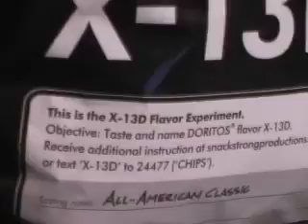I Have Seen the Future - Response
SAY NAY ALL YOU WANT, naysayers.  I have seen the future, and now I have proof in chip form.